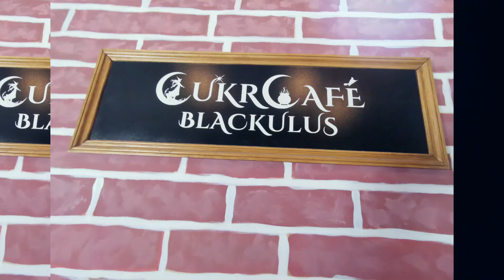Dino Live a Harry Potter 2024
Dino Live Praha Džbán, Cukr Café Praha,víkend s dětmi